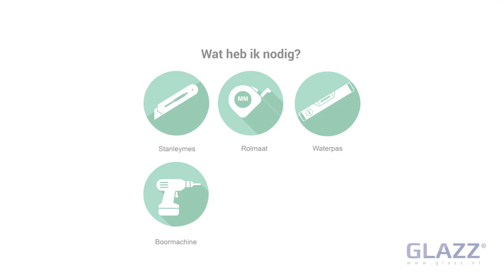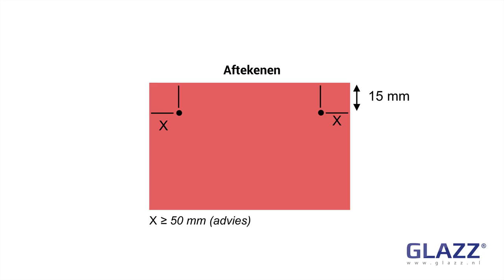Instructie video, veerklemmen, Glazz.nl | AMfilms